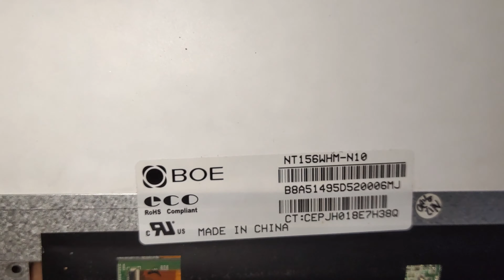HP 15 Series Laptop Display Screen Replacement Process II How To Change Laptop Display Screen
Hello Friend This Video Is HP 15 Series Laptop Display Screen Replacement Process And How To Change Laptop Display Screen.